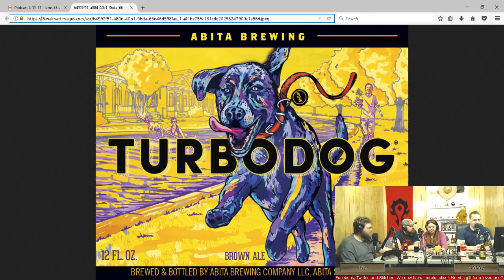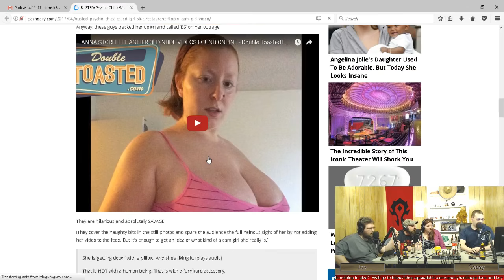Episode 29 - United Airlines, Slayer, and Limp Bizkit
On this week’s episode we have special guests Ashley the Neighbor and the man she lets inside of her, Jason the unruly satellite installer while we try Abita’s Turbodog Brown Ale.  We also discuss American Airlines playing Duck, Duck, Goose, on their flights, Kerry King from Slayer letting Limp Bizkit depress him, and the women who caused a scene in public because of two people making out has a dark secret.  Make sure all cell phone devices are off, seat belts are fastened, and enjoy today’s flight to Openly Hostile Opinions.​